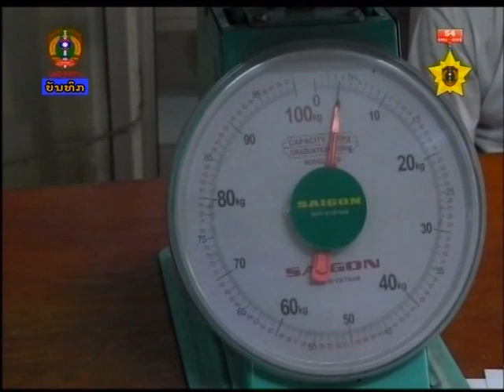ເຈົ້າໜ້າທີ່ຕຳຫຼວດສະກັດກັ້ນ ແລະ ຕ້ານຢາເສບຕິດ ມ້າງຄະດີຄ້າ-ຂາຍຢາເສບຕິດ